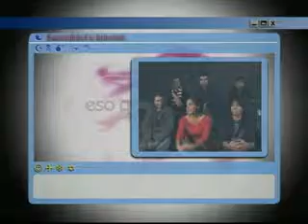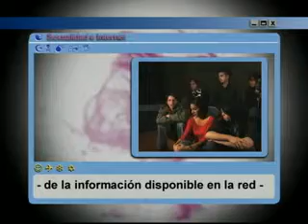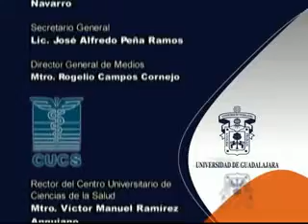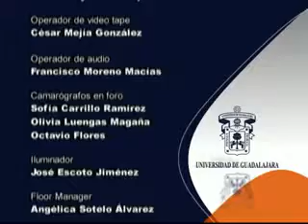Sexo luego existo: Sexualidad en internet (Parte 6)